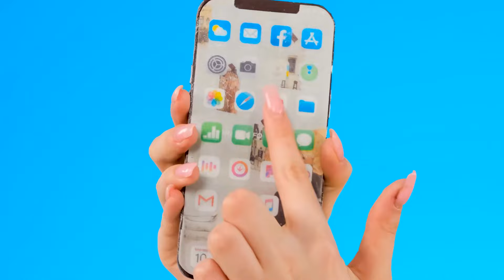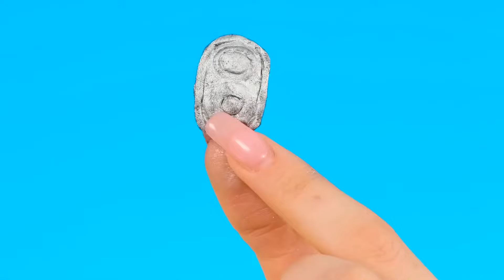100 Capas de Alimentos Desafío | Increíbles Hacks de Cocina por 4Teen Challenge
¡Conoce el nuevo desafío! Nunca antes habías visto platos tan grandes, ¡únete a nosotros!